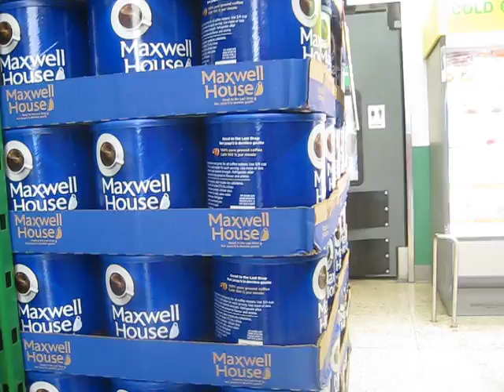Coffee is BIG BUSINESS, look at the can